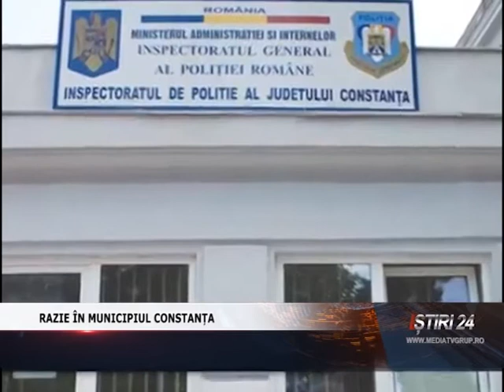RAZIE ÎN MUNICIPIUL CONSTANȚA